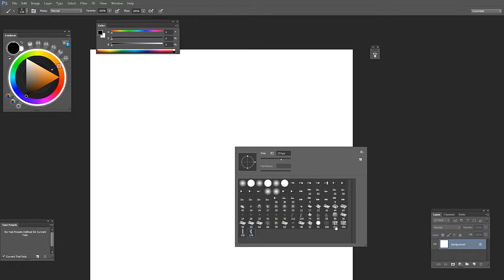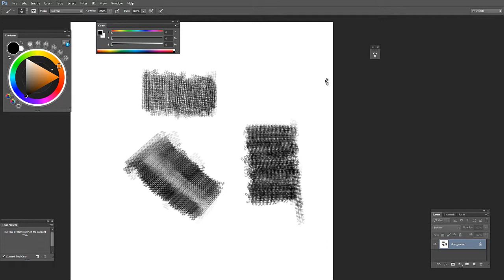3 Photoshop Brushes for Painting Fabric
FREE Photoshop brushes for painting falling leaves.